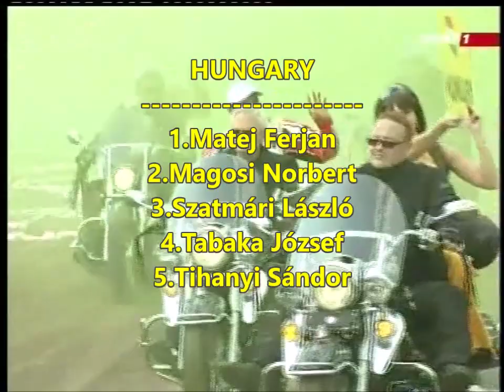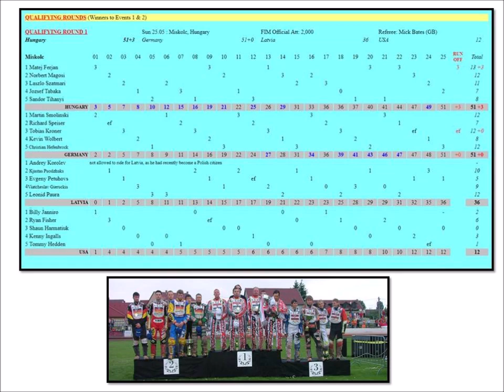2008.05.25. Speedway World Cup qualifying.Round 1.- Miskolc(HUN)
Magyar résztvevők:
1.Matej Ferjan
2.Magosi Norbert
3.Szatmári László
4.Tabaka József
5.Tihanyi Sándor